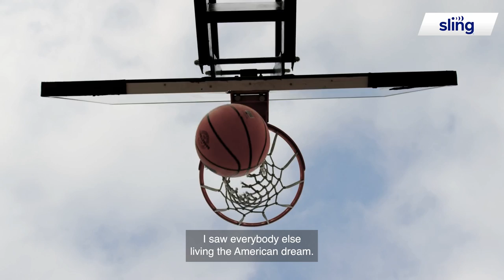Culture Curators - Rashaun Williams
Together with Sling TV, Front Office Sports presents Culture Curators. This original content series profiles notable names driving NBA culture off the court.

In this episode, we talk with Rashaun Williams, venture capitalist, and private equity mentor and coach to over 150 NBA players. After overcoming adversity, Rashaun found a way to change his circumstances and positively impact the culture of the NBA.

Get ready for the Playoffs and watch every single game for the best price on Sling TV